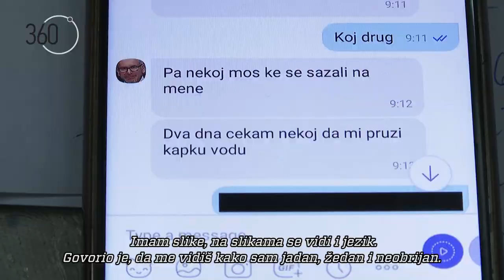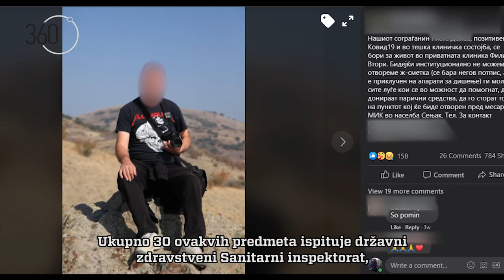Makedonija sa najviše umrlih od kovida u regionu, novinari "360 stepeni" traže odgovore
U momentu najjačeg udara epidemije, posle devet meseci vremena da se zdravstveni i državni sistem za očekivani talas pripreme, članovi Kriznog štaba i ministar zdravlja priznaju javnosti da u kovid bolnicama nema mesta za sve pacijente kojima zdravstveno stanje to zahteva, da je stopa umiranja sada visoka, ali ne i da je zdravstveni sistem ugrožen. Isto tvrde i zvaničnici Severne Makedonije, koja je prema stopi umiranja od kovida među prvih deset u svetu.